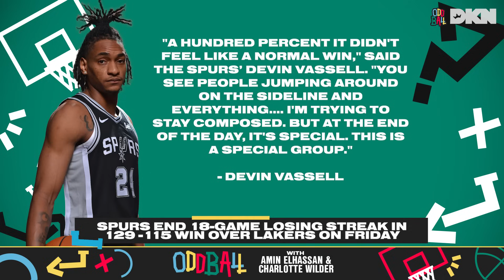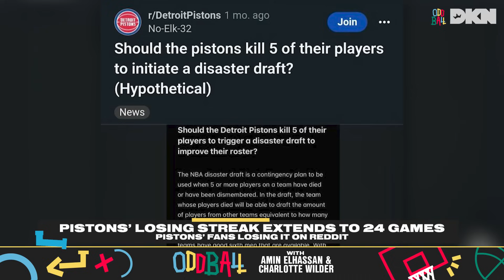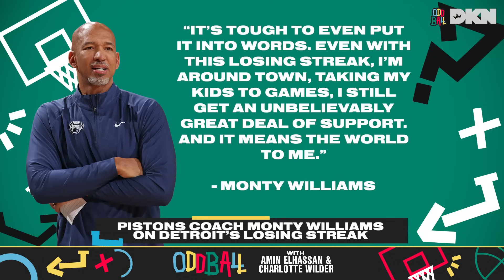The Return of Ja Morant | Oddball w/ Amin Elhassan and Charlotte Wilder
After a 25-game suspension, Ja Morant is returning to the struggling Memphis Grizzlies while on the opposite side of suspension, Draymond Green will be out for at least the next three weeks for counseling. Steph Curry makes and breaks 3-point history as the Spurs finally put an end to their losing streak while the Pistons' skid continues on the road... so many headlines around the NBA! Plus, Andrew Wiggins, Monty Williams, Kevin Durant, and Aaron Gordon all have answers but the real question is... WHO'S LYING? It's Amin and Charlotte's favorite game...